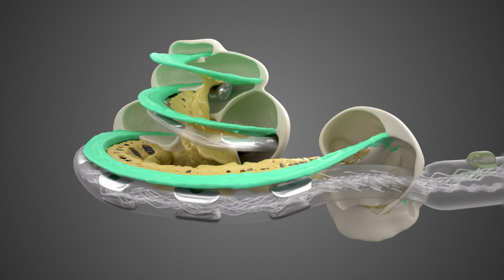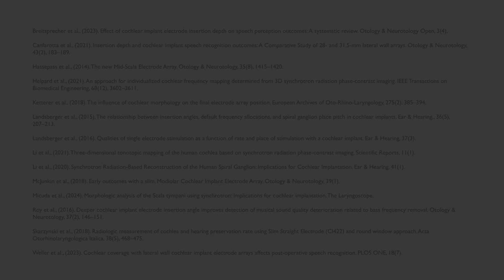Cochlea-Implantat-Elektroden, die jeden Ton am richtigen Ort stimulieren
Wie ist tonotope Stimulation mit MED-EL Cochlea-Implantaten möglich?

MED-EL ist führend auf dem Gebiet der Hörimplantat-Entwicklung und bietet innovative Lösungen, um Menschen die Tür zur Welt des Hörens zu öffnen. MED-EL Produkte werden am Hauptstandort in Österreich hergestellt und ermöglichen Menschen in über 140 Ländern, zu hören. Besuchen Sie unsere Webseite und lesen Sie dort nach, was MED-EL tut, um Menschen mit Hörverlust zu helfen.